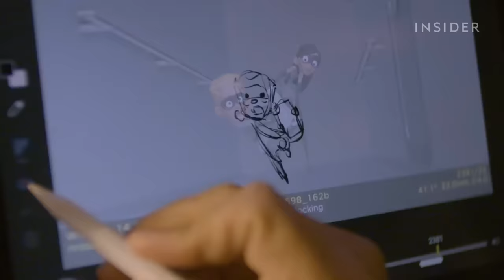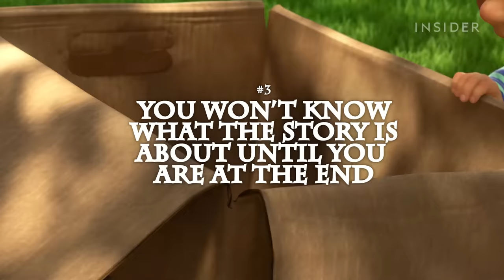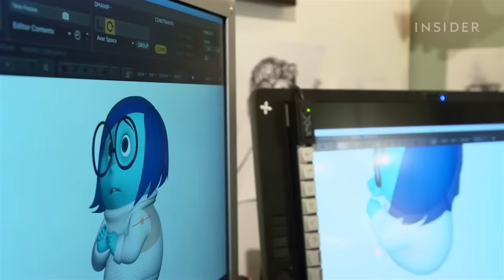Pixar’s Secret Formula For Making Perfect Films | The Art Of Film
When Pixar released the first installment of Toy Story in 1995, it wasn't just a technological marvel. It also elevated storytelling to a new level for animated films. Here are Pixar’s 5 essential rules of storytelling that are essential to understanding why their hit films like "Inside Out", "Up", and "Monsters Inc." feel so perfect.

MORE PIXAR CONTNET:
How Pixar's Animation Has Evolved Over 24 Years, From ‘Toy Story’ To ‘Toy Story 4’ | Movies Insider